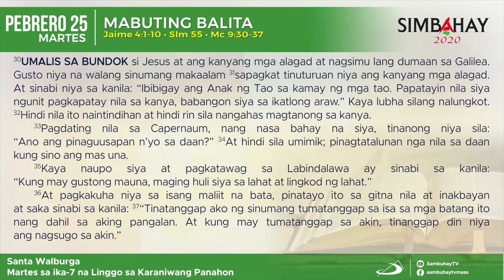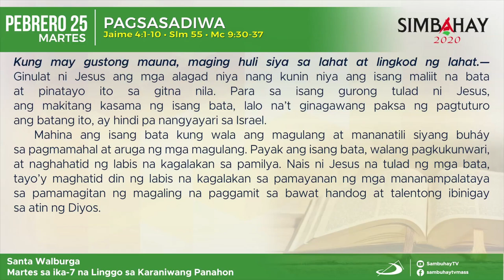Simbahay | Martes sa ka-7 Linggo sa Karaniwang Panahon | Pebrero 25, 2020